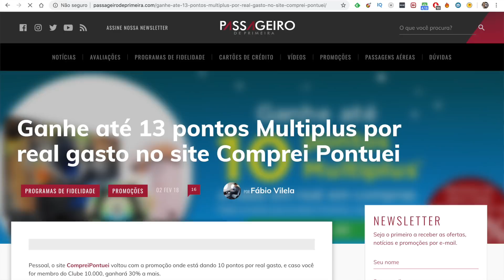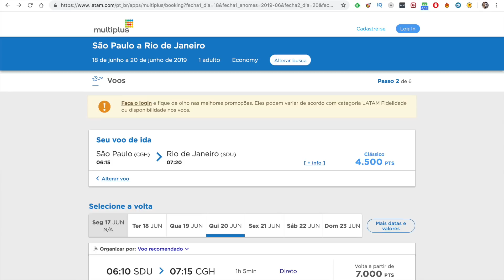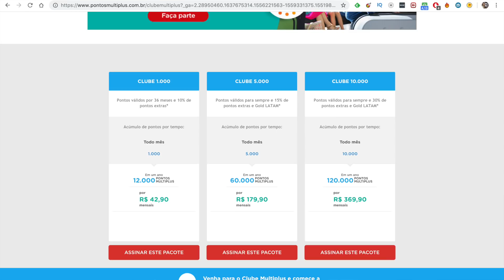O SEGREDO PARA GANHAR MUITAS MILHAS AÉREAS!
No vídeo de hoje eu vou te ensinar a ganhar muitas milhas para fazer sua viagem dos sonhos ou simplesmente para ganhar uma grana extra!